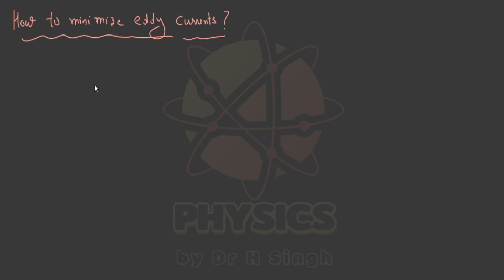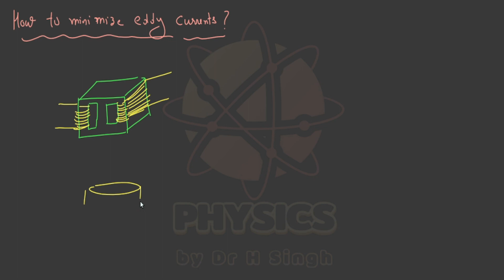L- 05| Ch-06 | Class 12 | Eddy currents, generation, effects and applications | CBSE |IIT JEE | NEET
This is lecture 05 of chapter 6 of NCERT, Electromagnetic Induction. In this lecture, we will study about eddy currents. These are generated when magnetic flux around a bulk piece of metal changes with time. We will study the effects of eddy currents and their applications. This topic is very important for boards.
All these concepts are very important for PSEB, CBSE, JEE Mains and NEET exams. So, watch the lecture carefully. You should make notes along with lecture by pausing it when required. The pdf notes from the link given below. Your continuous support motivates us to record more free quality content for physics students.
Thanks!!
Dr H. Singh
For pdf notes of above lecture click here!!